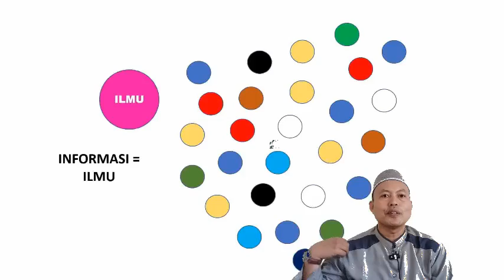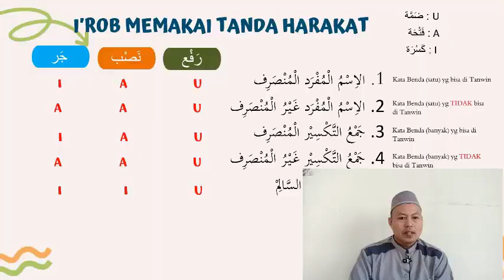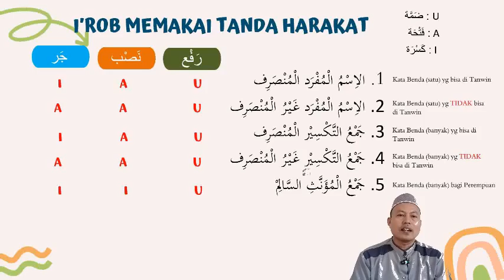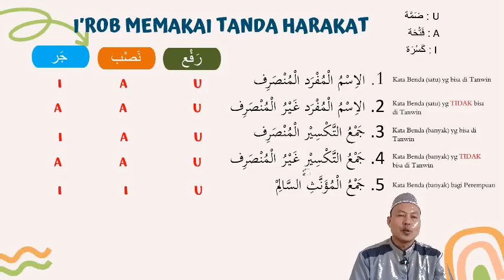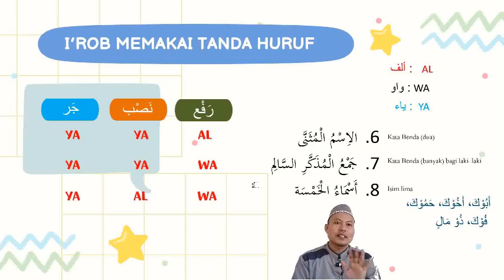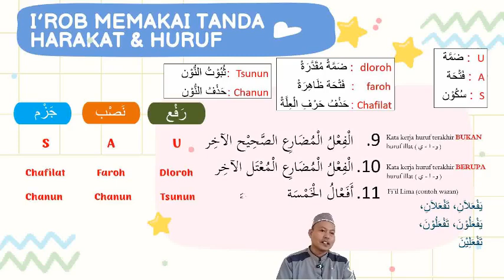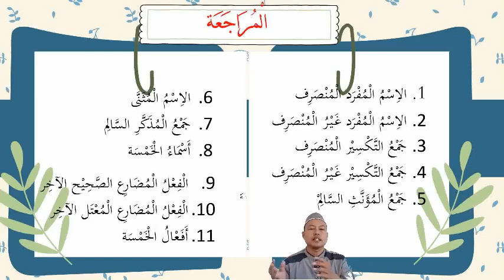Belajar Nahwu Shorof # 1; 15 Menit - Hafal Tanda I'rob Pada Kalimah Isim dan Fi'il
Mengahafal tanda i'rob membutuhkan banyak waktu dan terkadang sulit untuk membedakan antara satu tanda dengan tanda yang lain bagi kalimah tertentu, video ini berisi tips mudah menghafal tanda i'rob pada kalimah isim dan fi'il